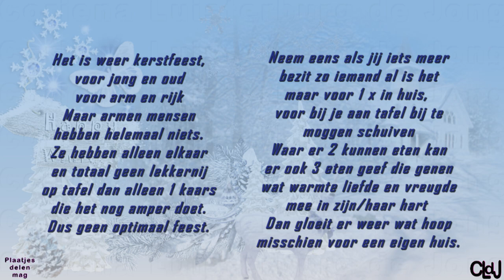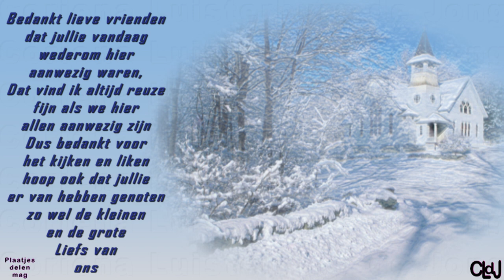vr 24 nov | Laat uit bed met reden | Slecht weer | Kerstkaarten schrijven | Editen. #2027